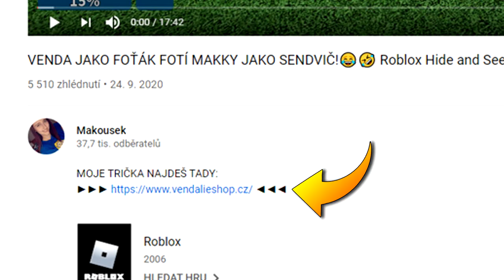VENDA MĚ UŽ ZAČÍNÁ PĚKNĚ SR**!🤬😱 Roblox Paintball w/@VendaliRoblox